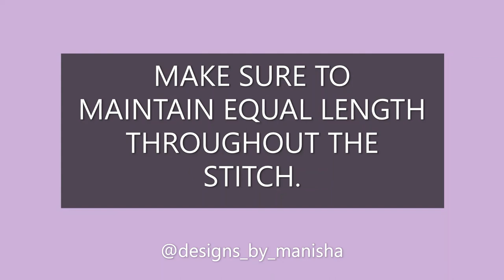CHAIN STITCH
SURFACE EMBELLISHMENT-BASIC HAND EMBROIDERY-LOOP STITCHES-CHAIN STITCH.